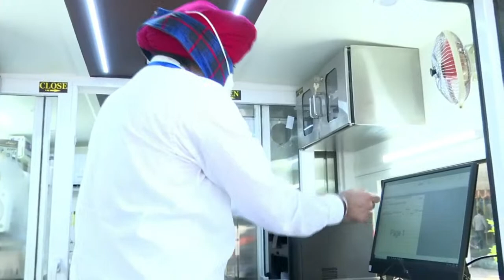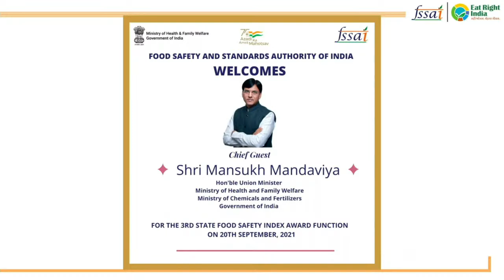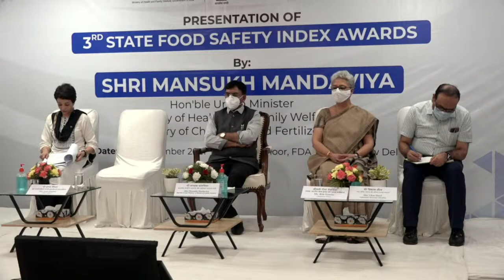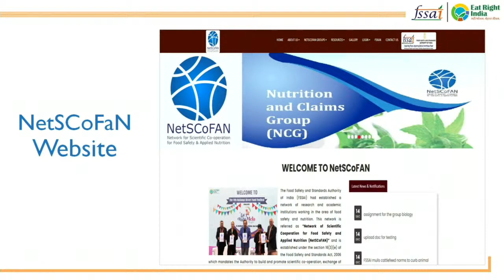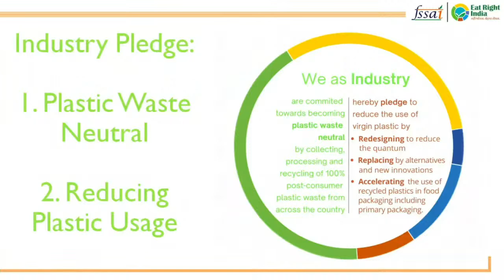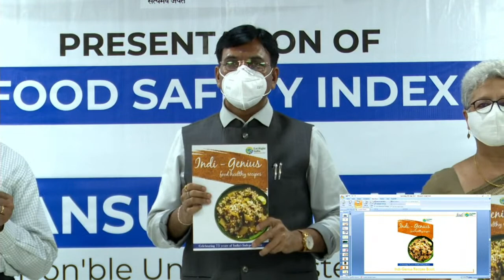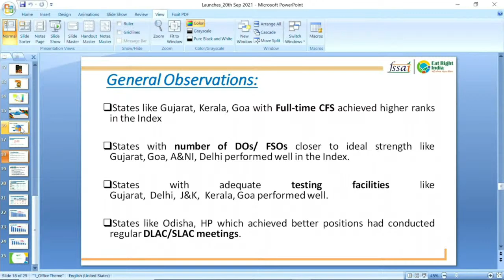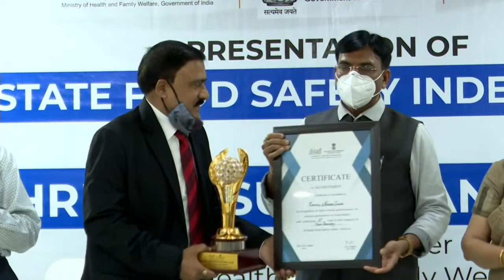Visit of Hon’ble Minister for Health and Family Welfare, Shri Mansukh Mandaviya to FSSAI